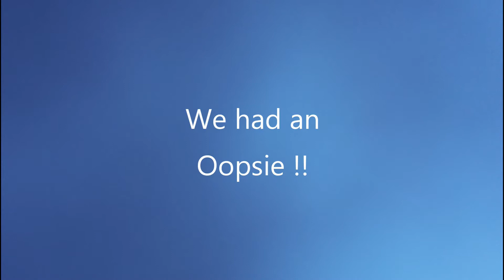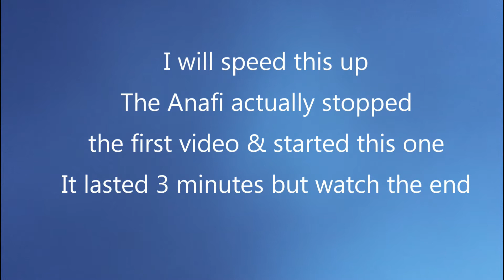Anafi Crash & Recovery - Lesson Learned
I Crashed my Anafi. My fault. Hit a tree or a pole. Cameraman Mode is so underused. Dangerous as well! Lucky, Lucky Horseshoes at play here for sure. But raises more questions than answers. Lesson learned.. "Keep your Eye on the Ball" (euphemistically speaking). & always do a screen recording of all your flights.